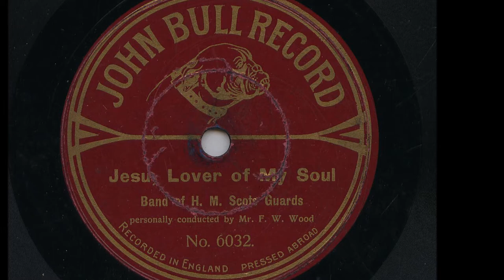Band of H M Scots Guards 'Jesu, Lover Of My Soul' Acoustic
Flip side to 'Abide With Me' was also recorded acoustically between 1909 and 1913
'Jesu, Lover Of My Soul' was written in by Charles Wesley in 1740, the tune however is 'Aberystwyth' composed by Joseph Parry in 1876.
John Bull records were actually manufactured n Germany starting in 1909 and ceasing in 1913.
Sold door to door the customer received a free gramophone when signing up to buy, probably 50 records over the coming year at 2/6d each (£6.25 in todays money)